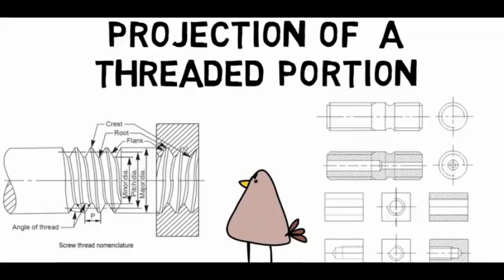Design of Machine Element 2